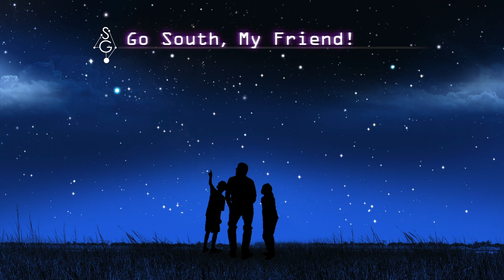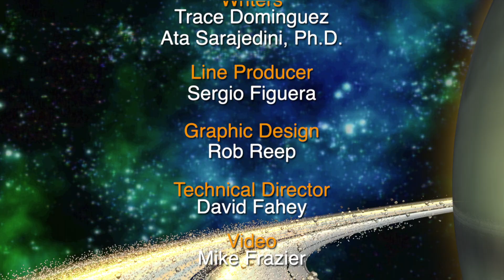Go South, My Friends! | Star Gazers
There are a number of notable constellations and asterisms that are only visible from the southern hemisphere. Trace Dominguez explains why.